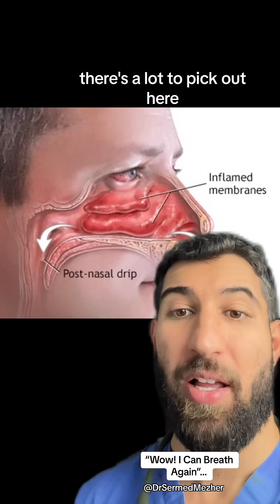“Wow! I Can Breathe Again”…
Nose strips, often used to relieve nasal congestion or improve breathing, can feel highly effective for some users, but part of this sensation may be due to the placebo effect. When someone believes strongly that the strips will work, it can influence their perception, making the airways feel clearer even if there isn’t a significant physical change. This effect happens because the brain’s belief in the treatment reduces the psychological focus on discomfort, lessening how intensely we experience congestion or difficulty breathing.

By shifting attention away from the sensation of being “blocked up,” the placebo effect helps ease the distress associated with nasal congestion, even if airflow improvement is minimal. The mind essentially plays a role in reducing the perception of symptoms, demonstrating how powerful our expectations can be in shaping physical experiences. This doesn’t negate the potential benefits of nose strips for some people, but it shows how the brain can help alleviate discomfort, even when physical changes are subtle.